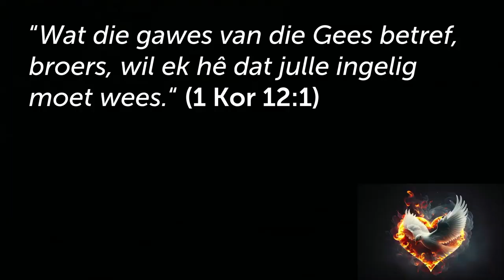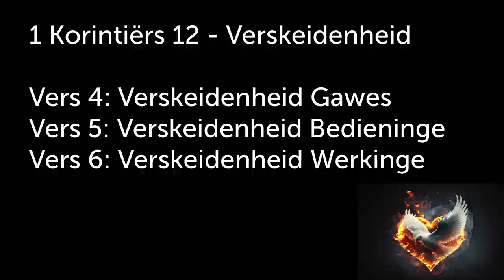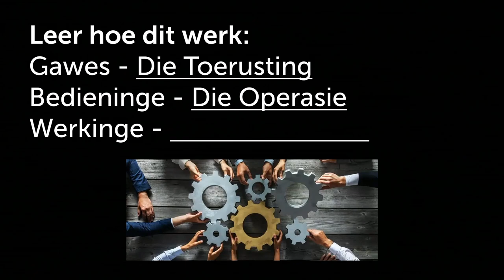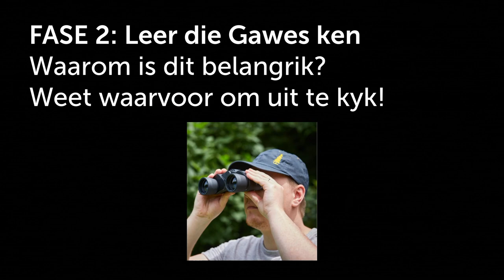Ontdek jou Gawes deur om te LEER oor die gawes